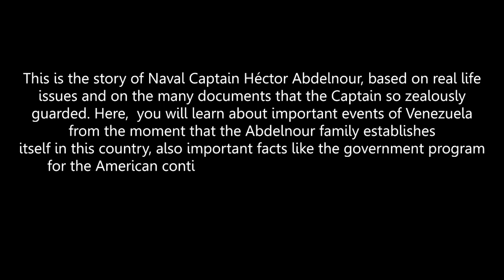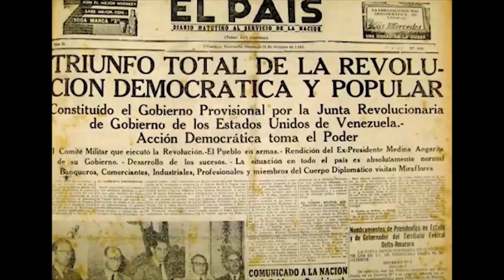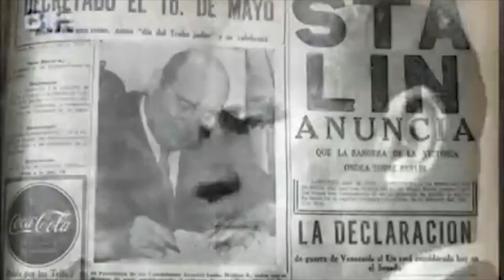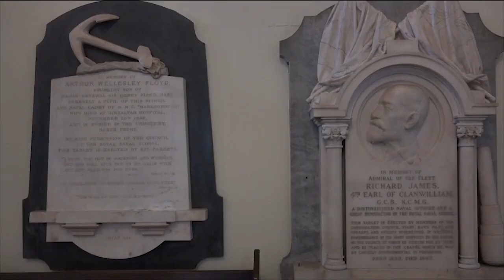Chapter 1 - Story of Naval Captain Héctor Abdelnour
This is the story of Naval Captain Héctor Abdelnour, based on real life issues, on the many documents that the Captain so zealously guarded and the book written by the authors Héctor Alberto Abdelnour Pire and Maigualida Pire Flores. Here, you will learn about important events of Venezuela from the moment that the Abdelnour family establishes itself in this country, also important facts like the government program for the American continent that took place during the years of Captain Abdelnour’s public action and of course, his life, work and themes associated with his career.

Hector Abdelnour Pire Co Producer.